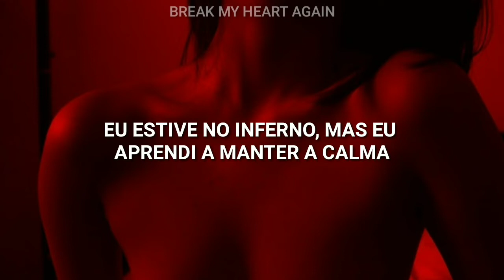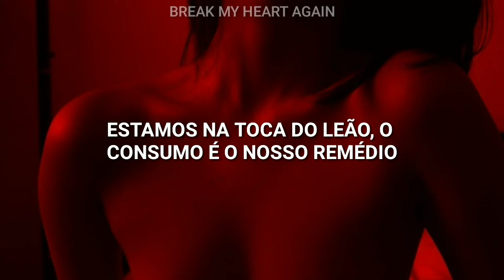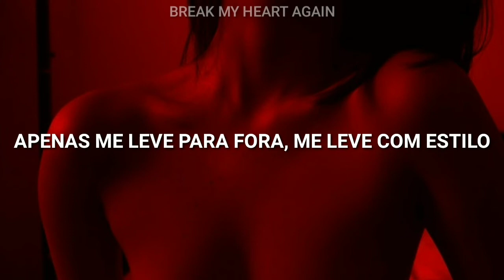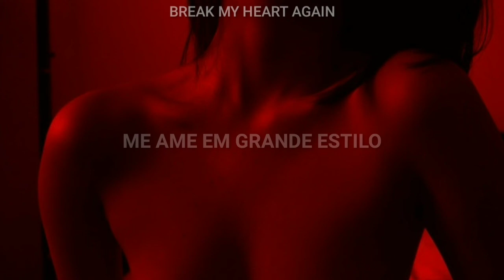Foster The People - Style // legendado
Foster the people style

△Letra / Lyrics ▽

We're born to die so I'm gonna fight for how I wanna live
Spark up the riots, I guess I'm a criminal and a futurist
With the charges I've caught won't stand your trial
You can take it out on me, yeah
I've been to hell but I've learned to keep my cool
Holdin' onto the devil, got him by the throat 'cause I refuse
Yeah, I won't take my last breath in denial
And you can't take it from me, yeah

I've seen peaks, been released into the prisons below
My days here disappear, there's things that I can't ignore
The sweetest release might take a while

So take me out in style
Yeah, you
Yeah, just take me out in style, oh
If you're gonna take me out, take me out in style

We're in the lion's den, consumption is our medicine
And so I'm high again, you can say I'm a true American
Well the sweetest revenge is being set free
You can't take it from me, yeah

It begins at my end, my death will never survive
I've been cleared of my crimes, don't need no alibi

Just take me out in style
Yeah, you
Yeah, just take me out in style
If you're gonna take me out, take me out, take me out in style
Yeah, you
Well, the sweetest release might take a while
Just take me out, take me out in style

(You'll never take me alive)

(If you're gonna take me)
Take me in style
If you're gonna love me
Love me in style
Take me out, take me out in style

If you're gonna fight me
Fight me in style
If you're gonna hate me
Hate me in style
Do it in style
Yeah, just do it in style

△ Contato ▽